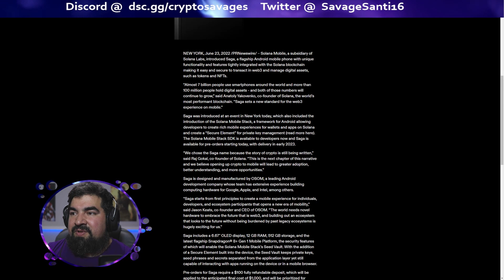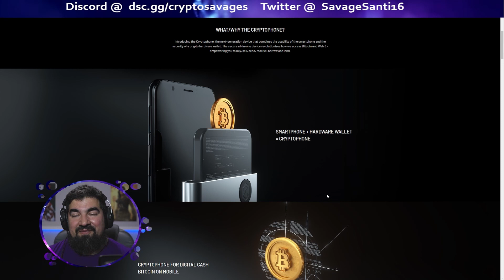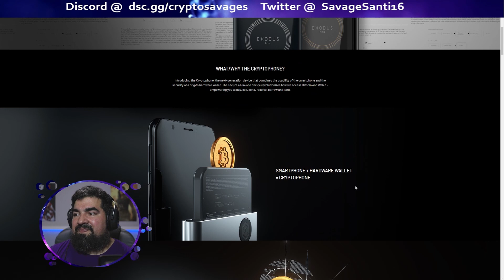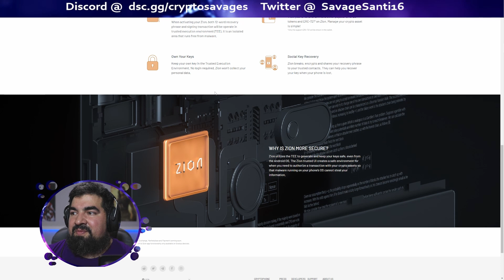Solana and HTC announce NEW crypto smartphones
Web3 is coming to your phone. Are you ready? Welcome to Savage Santi Gaming. We usually cover NFT/Gaming projects but this is to exciting not to share.

Would you be interested in one of these phones?